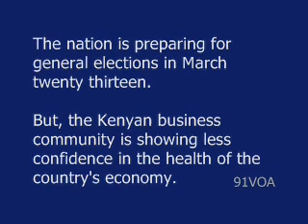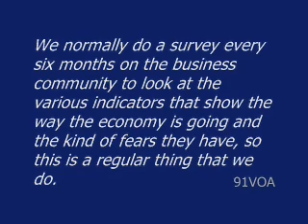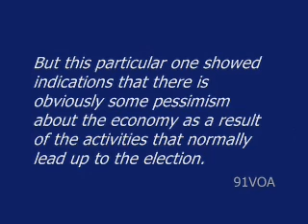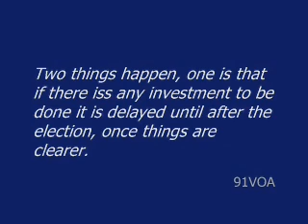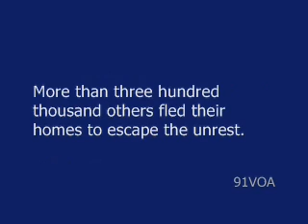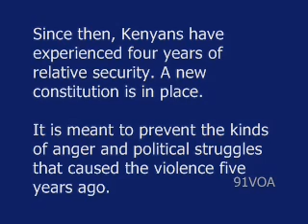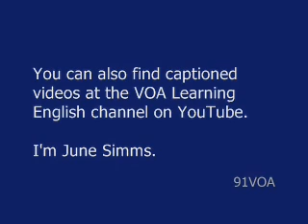[91VOA]Ethic Violence in Kenya Raises Concerns Among Investors